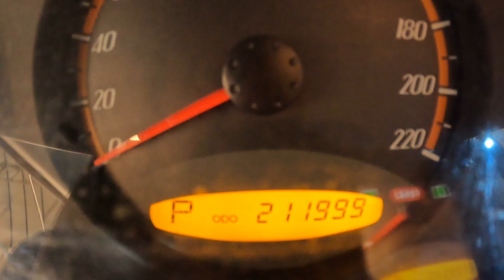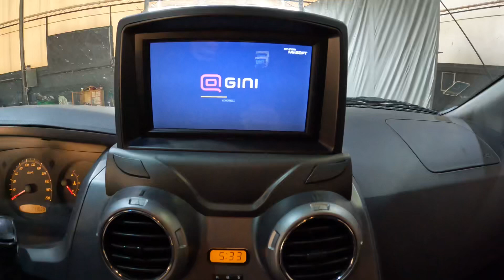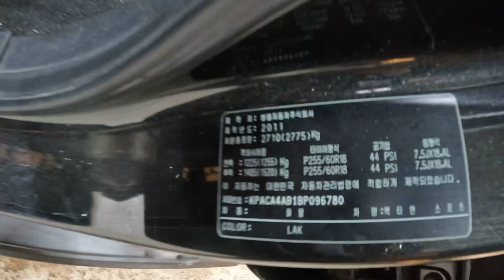096780 Actyon Sports